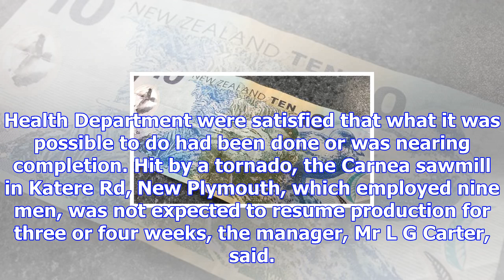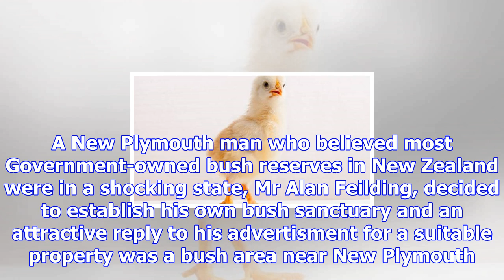Taranaki news stories from 50 years ago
DENNIS GARCIA Last updated 10:13, November 23 2017 Fifty years ago a young Shirely Temple was all ov...